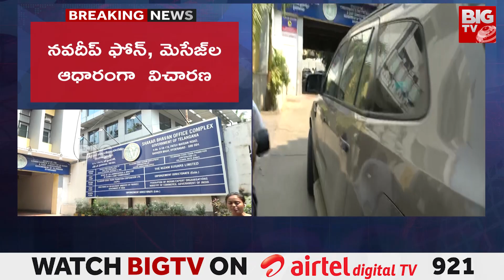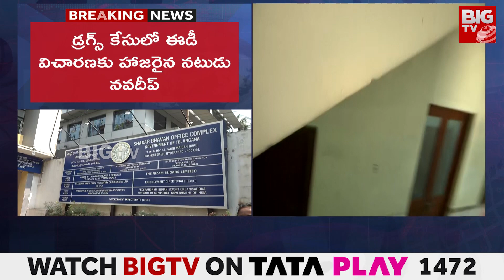Hero Navdeep ED Investigation : హీరో నవదీప్ మెడకు బిగుస్తున్న ఉచ్చు | BIG TV Live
డ్రగ్స్‌ కేసులో టాలీవుడ్ యాక్టర్ నవదీప్ ఈడీ విచారణకు హాజరయ్యారు. ఈ కేసులో నిందితుడిగా ఉన్న నవదీప్‌..ఇప్పటికే నార్కోటిక్స్ బ్యూరో విచారణ ఎదుర్కొంటున్నారు. అయితే.. నవదీప్‌కు ఇటీవలే ఈడీ అధికారులు షాక్ ఇస్తూ..నోటీసులు జారీ చేశారు. నార్కోటిక్స్ బ్యూరో అధికారుల కేసు ఆధారంగా నోటీసులు జారీ చేశారు ఈడి అధికారులు.